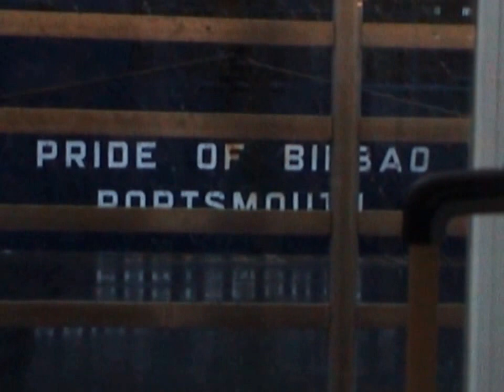Portsmouth regatta in January. Pavel Sharpp.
Portsmouth regatta. January